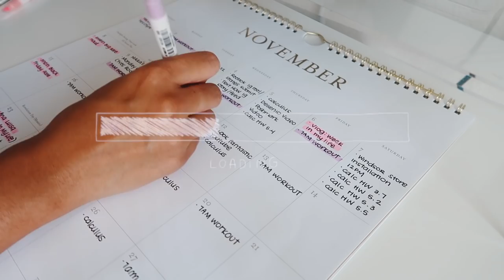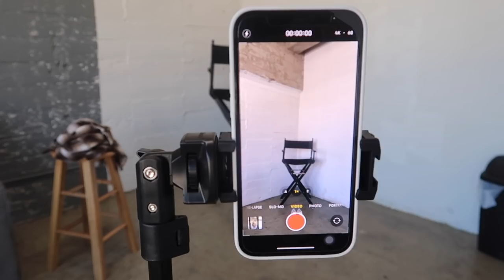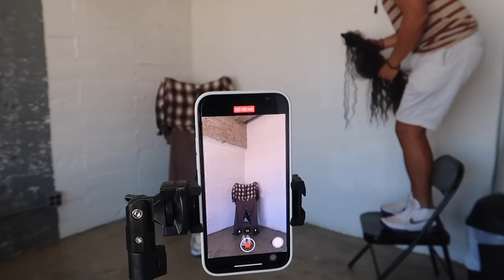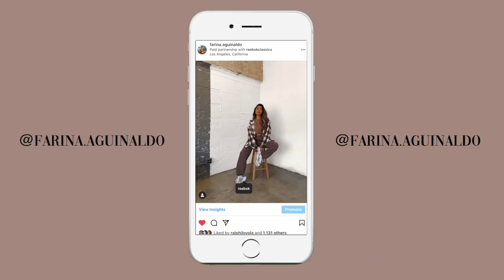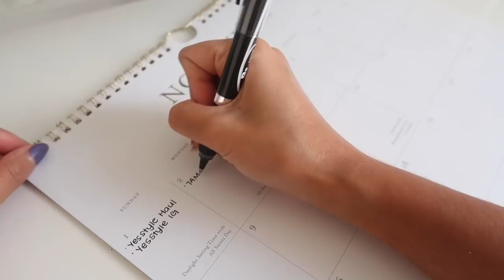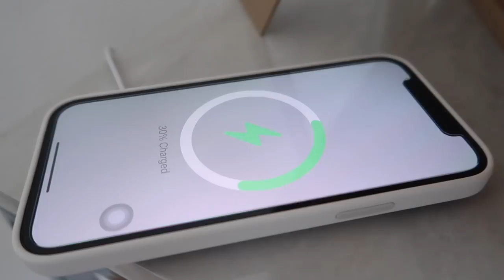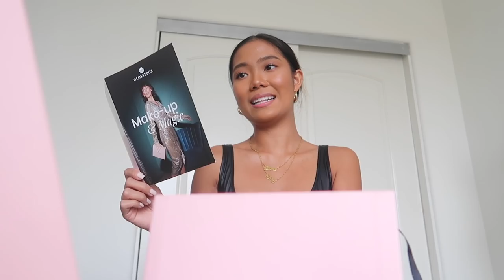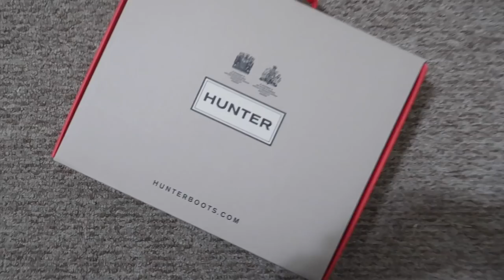*BUSY & PRODUCTIVE* DAYS IN MY LIFE || photoshoot, shop with me, posing tips & running errands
Hope you enjoy this busy & productive day vlog! We had a photoshoot in DTLA, we got some unboxing from Apple, CB2 and Glossybox. We visit the Windsor store in Topanga Mall and taking a walk at the park!
PRODUCTS MENTIONED:

➥Hunter Boots (can't link the Costco one but it's on sale at Walmart)
➥Brown Sweatpants
➥Brown Sweatshirt
➥Brown Flannel
➥Gray Sweatpants
➥Black Top
➥UCLA Sweater
➥Glossybox (use code FARINA to get your first box for $16)
➥Neutral Jacket
➥Collared White Top
➥Nike Air Force 1
➥Black Teddy Jacket
➥Tie Dye top
➥Tie Dye joggers
➥Faux Fur Slippers
➥Oversized Tee
➥Green Biker Shorts
➥Buxom Lipgloss
Find me on:
Snapchat ➜ @aynakoitsfarina

Code || FARINAAGUINALDO20

Code || FARINAYSTYLE